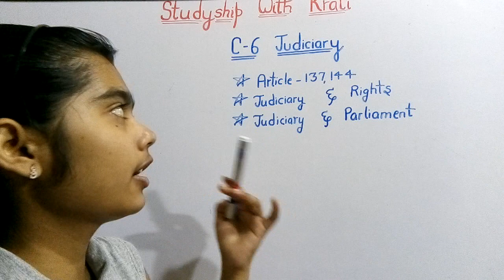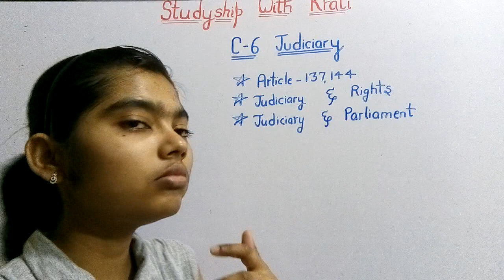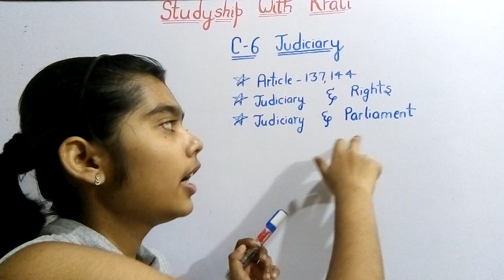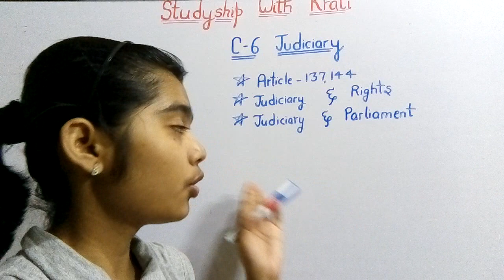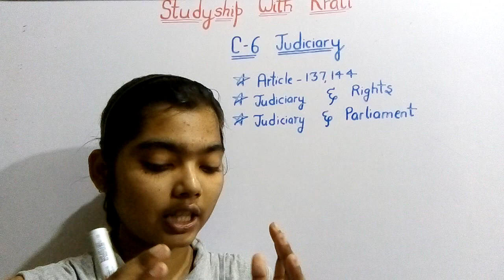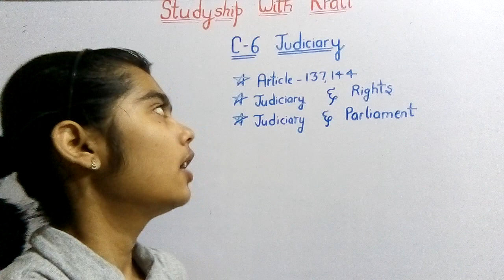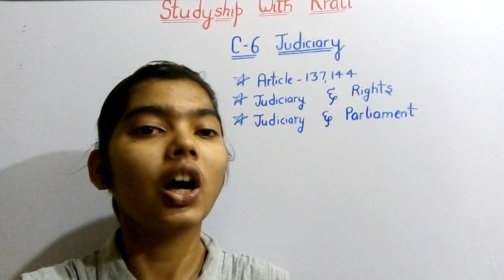Class 11th Political Science Ch-6(Part-3)||Judiciary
Hi students